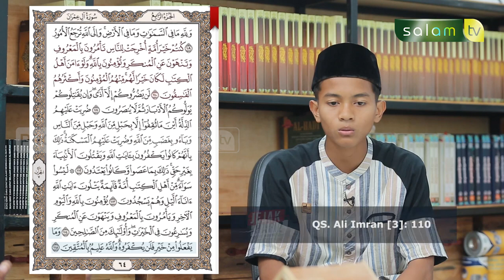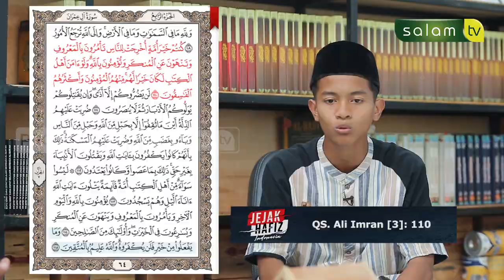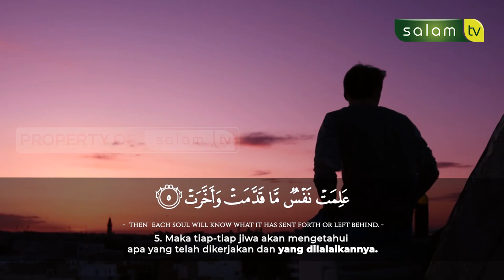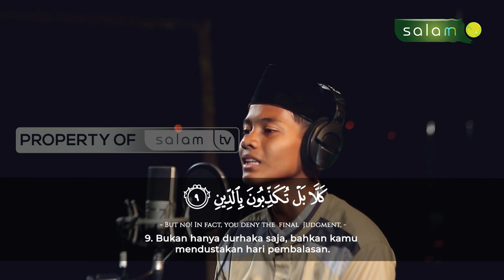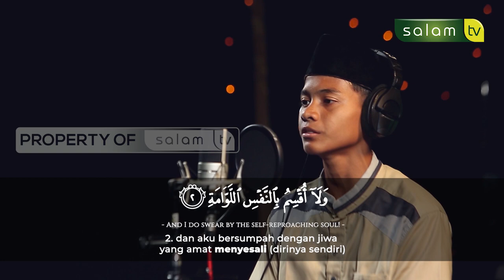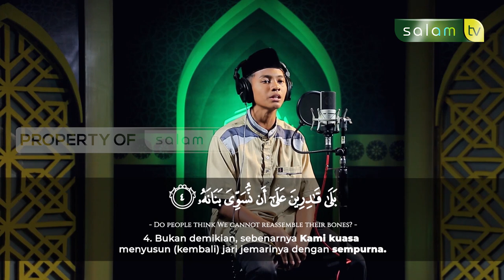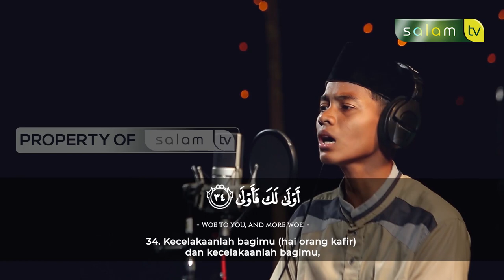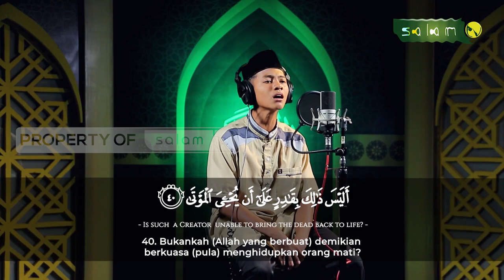Jejak Hafidz Indonesia : Hampir Putus Asa Untuk Menghafal Al-Qur'an - Rifatul Azri Pasya